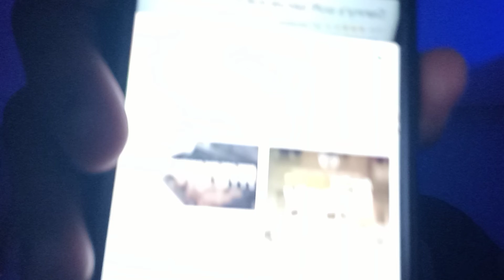My Old Google Picture On Images